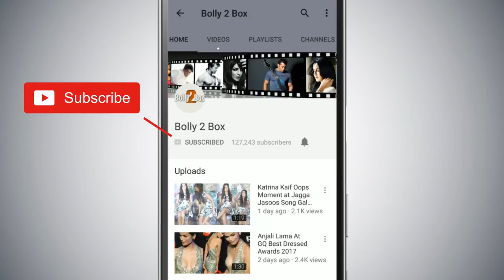Salman Khan LIVE From Thailand RACE 3 Sets